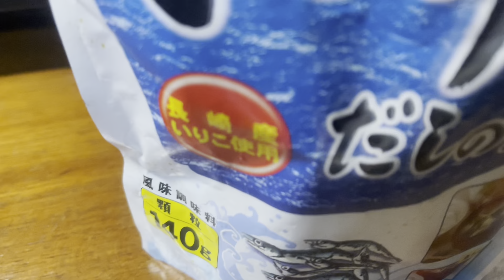ต้มจืดต้นหอมญี่ปุ่นกับปลาแซลมอล